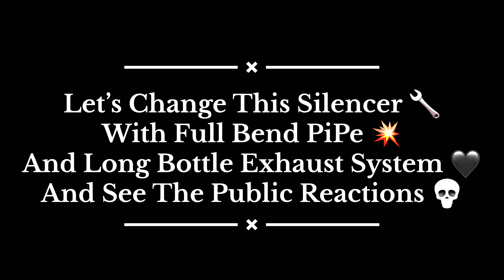Long Bottle Silencer || C Bend Pipe || Full System Exhaust💥 || Bullet 350🏍️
I Really Need Your Support And Love ❤️
I Upload A Content Of Changing Silencer 🏍️
This Silencer Is Very Loud And Illegal Also 🎥
Full System Exhaust With Bend Pipe 💥
Pls Stay With Me For More
                         Amazing Content 😍

Here Some Links Of Moto Vlogging Products

Mount 👉 Action Pro™ Helmet Chin Mount Strap Set Compatible with All Smartphones GoPro Hero 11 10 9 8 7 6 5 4 SJCAM DJI Osmo and All Action Cameras (Made in India)

Go Pro 👉 Limited-time deal: GoPro HERO11 Waterproof Action Camera with Front + Rear LCD Screens, 5.3K60 Ultra HD Video, HyperSmooth Resolution,1080p Live Streaming with Enduro Battery (1 Year INTL Warranty + 1 Year in Warranty)

Helmet 👉 Deal of the day: Steelbird SBH-17 Terminator ISI Certified Full Face Graphic Helmet in Matt Finish

Tripod 👉 Limited-time deal: Digitek DTR 550 LW (67 Inch) Tripod For DSLR, Camera | Operating Height: 5.57 Feet | Maximum Load Capacity up to 4.5kg | Portable Lightweight Aluminum Tripod with 360 Degree Ball Head and Mobile Phone Holder | Carry Bag Included (Black) (DTR 550LW)

ViVo V20 👉 Vivo V20 (Sunset Melody, 8GB RAM, 256GB Storage) with No Cost EMI/Additional Exchange Offers

Gorilla Tripod 👉 Limited-time deal: DIGITEK® (DTR 260 GT) Gorilla Tripod/Mini 33 CM (13 Inch) Tripod for Mobile Phone with Phone Mount & Remote, Flexible Gorilla Stand for DSLR & Action Cameras

Mic 👉 Boya ByM1 Auxiliary Omnidirectional Lavalier Condenser Microphone with 20ft Audio Cable (Black)

Here You Can Buy This Silencer Or Exhaust 💥

1. Bend Pipe BS6 - Dhe Best Bike Exhaust Silencer Bend Pipe U-Type Silencer Bend Pipe BS6 / Bendpipe BS6 Models Chrome Compatible with Royal Enfield Classic 350

2. Long Bottle Silencer - GOLSM Bike Bullet Silencer Exhaust Customized Long Bottle Empty Punjab Dholki Chrome Bike Exhaust with Zed Clamp & Bush for Royal Enfield Bullet 350 Twin Spark

I Am A Ba Student I Make Many Type Of Videos Pls Support Me Guys For Many Types Of Moto Vlogging Content And Much Many
More Amazing Vlogs 🤳🎦😍

Reading ♥️😘